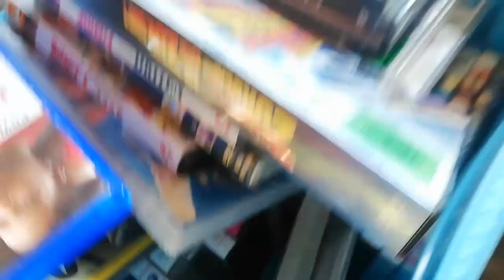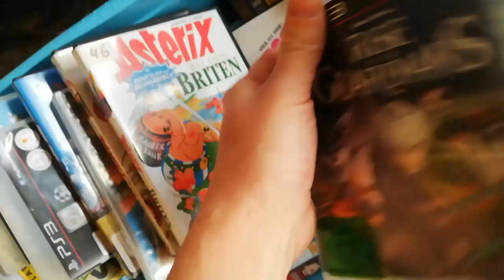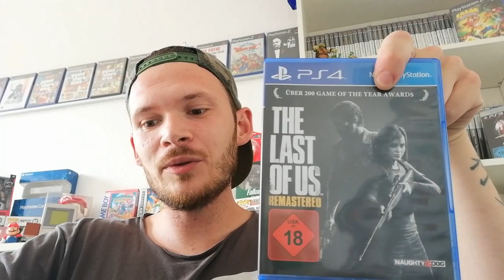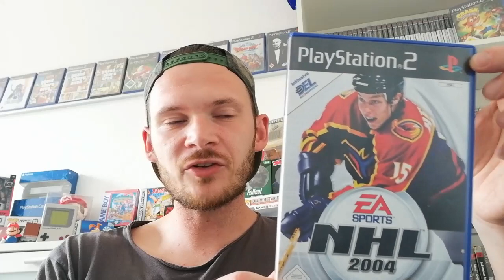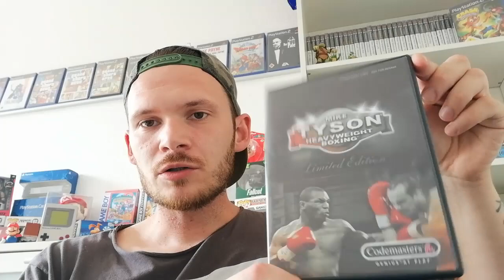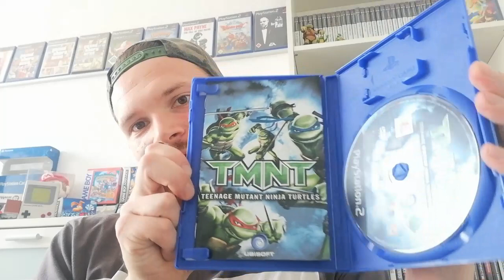#13 Live Flohmarkt Action Haul Pick ups City Flomarkt in unserer Heimatstadt..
Hallo Freunde ich war dieses Wochenende am Samstag in unserer Heimatstadt unterwegs.. Und ich habe ein paar schöne Dinge gefunden.